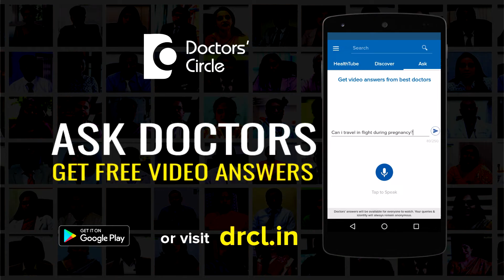How can one reduce IgE count immediately?-Dr. Surekha Tiwari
IgE is actually not the cause of allergy. It is the result of allergy. That is where the difference of the pathies where you see a regular allopath and a regular homeopath talking to. In homeopathy we mean that IgE is the result. So it is your protective mechanism against allergies and any kind of asthmatic attacks. Getting the IgE down will not get your asthmatic attack away. It is actually an indicator that your body is fighting. Please fight the allergy, the allergen and your immune response for IgE automatically to come down. You don’t have to reduce IgE. Each time you are able to get your immune responses better it does come down automatically. There are no medicines to reduce IgE.